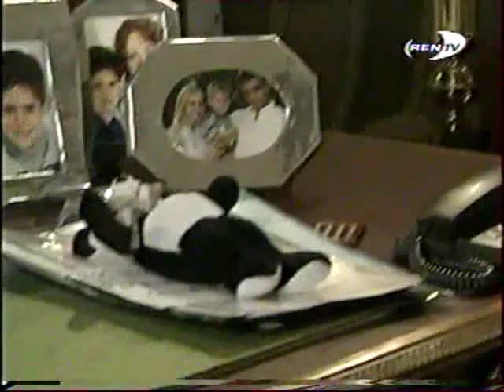yago,pasion morena 85-4